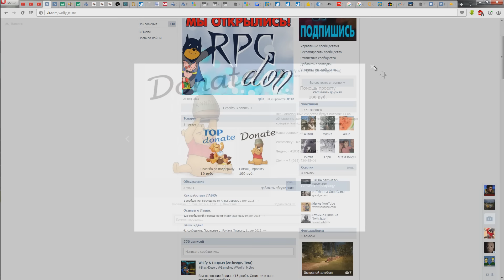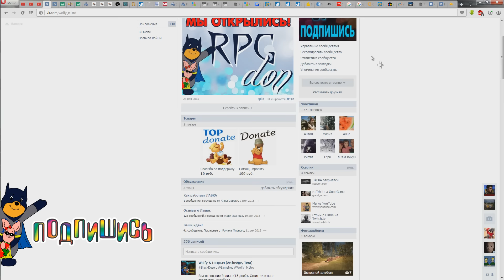Шок! Новость! Развод?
Skype: RPGdon.com (Лучше добавляйтесь через сайт).